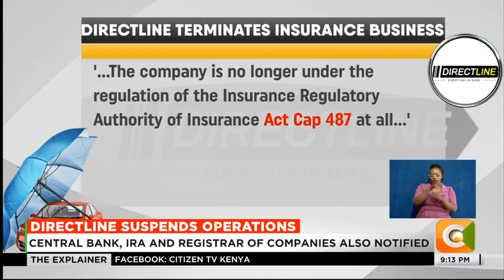Directline terminates issuance of insurance policies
Directline has terminated its issuance of insurance business with immediate effect. The company says any further transactions to be made must be through its original shareholders and termed a CR12 purporting to have other shareholders as fake and obtained through the backdoor.